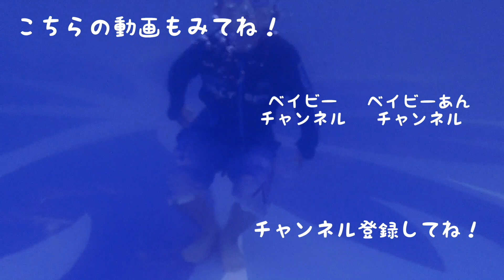【新学期】初対面の子と秒で仲良くなる方法【ベイビーチャンネル】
今回もかちゃんと初対面でした。
ガチで出会って５分で動画を撮り始めるというまさかの展開でしたが
めっちゃ楽しかったです♡
もかちゃんのチャンネルでもコラボ動画が上がっているのでぜひ見てね！

LINELIVE    Ann peach🍑♡ベイビーチャンネル